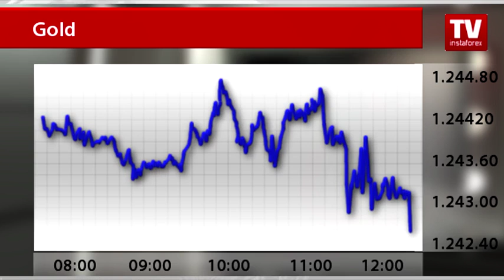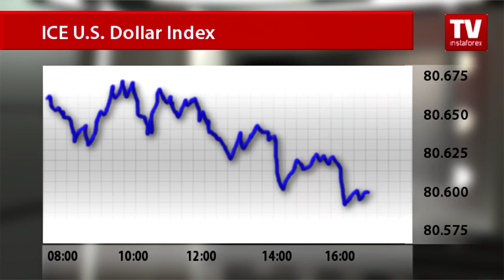Investors flee from gold expecting ECB actions